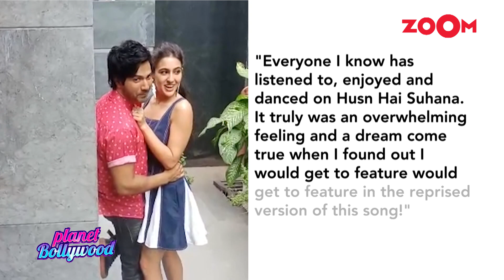Varun Dhawan & Sara Ali Khan or Govinda & Karisma Kapoor who rocked the song Husn Hai Suhana?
The new version of Husn Hai Suhana from Varun Dhawan and Sara Ali Khan starrer Coolie No 1 is finally out. Varun and Sara seem to have a lot of fun dancing to this peppy number. The original song features Govinda and Karisma Kapoor and remains an all time favourite 90's classic. But Varun and Sara's millennial dance does not fall behind as well. The 2020 version of Coolie No 1 seems to be following the part as far as with conning angle. As soon as the song got released, the debate around which one is better initiated as well. When the trailer of Coolie No 1 was dropped a few weeks ago, the audience was excited to see the popular song from the original movie. Listen In!